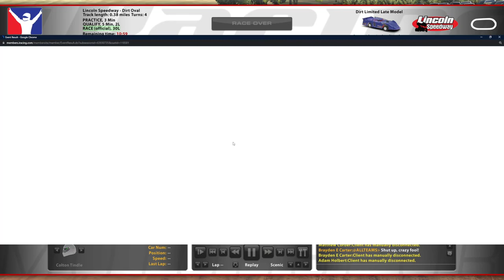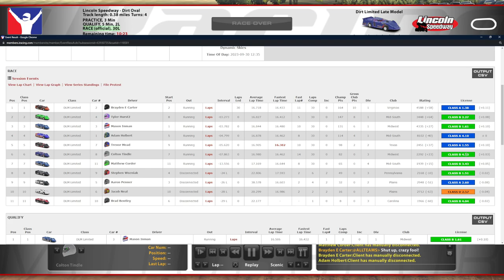Limited Late Model @ Lincoln - Exciting First Race - iRacing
Turns out this is my first Limited Late Model race! The other races I've done have been in other Late Models.

Chapters:
0:00 Qualifying
5:53 Race Start
14:06 White Flag
15:22 Incidents
18:35 Race Results